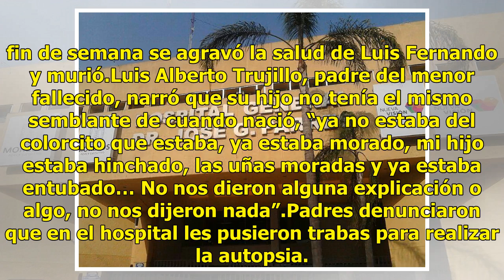Mueren cuatro bebés por bacteria en hospital de Cuernavaca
La Secretaría de Salud del Estado de Morelos confirmó la presencia de la bacteria “Klebsiella Pneumoniae” en el área de Cuidados Especiales de recién nacidos del Hospital General de Cuernavaca, lo que pudo haber originado la muerte de cuatro bebés, de los nueve fallecidos entre el 26 de junio y el 2...